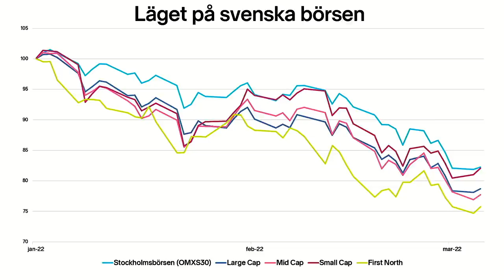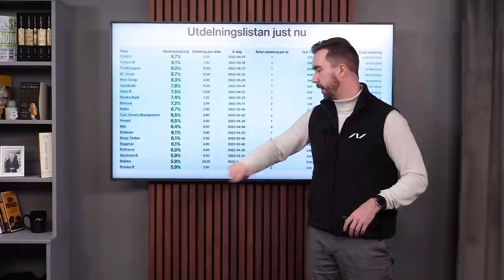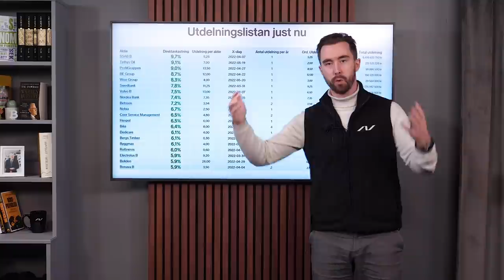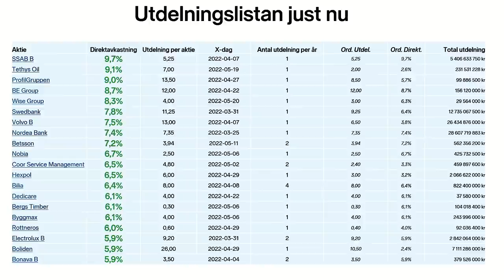Fyndköp på börsen - Utdelningsaktier